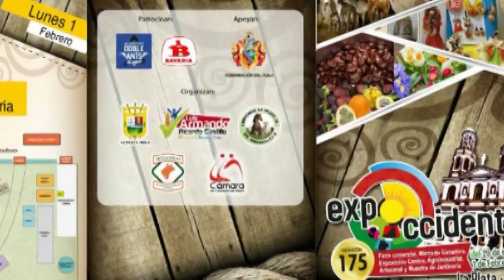Alcaldía La Plata, invitación a Expoccidente 2016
Occidente 30 días - Isabel Puyo Yasnó, Secretaria de la Unidad de Desarrollo Rural de la Alcaldía de La Plata, invita a Expoccidente 2016, evento a realizarse del 29 de enero al primero de febrero.